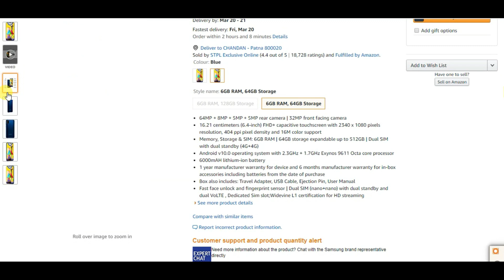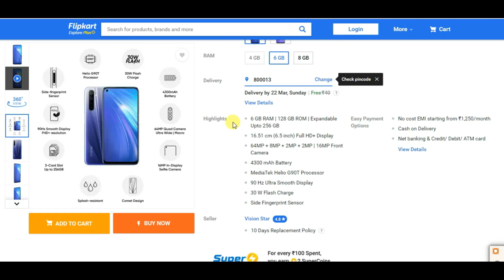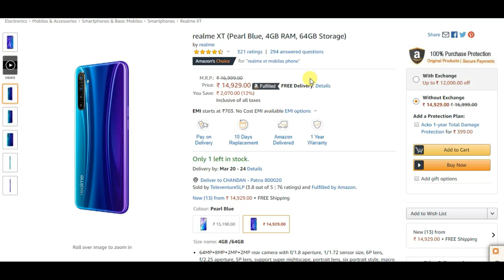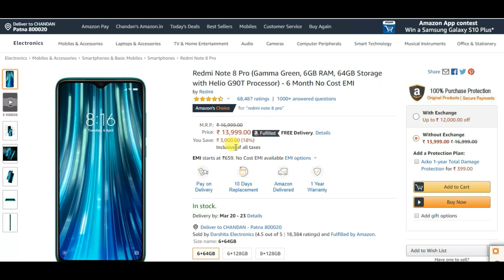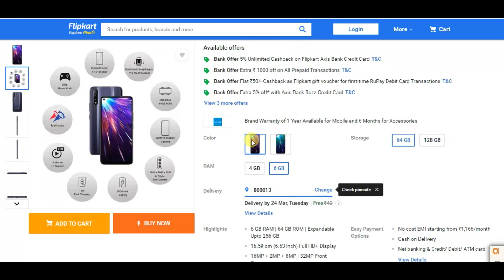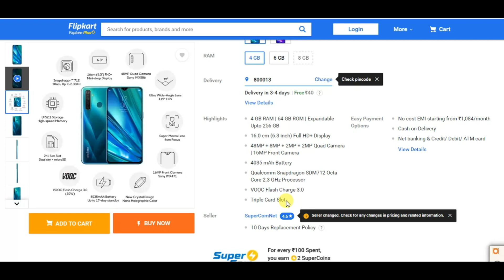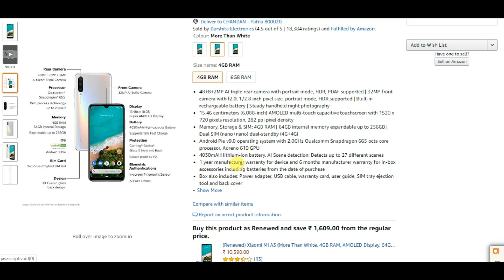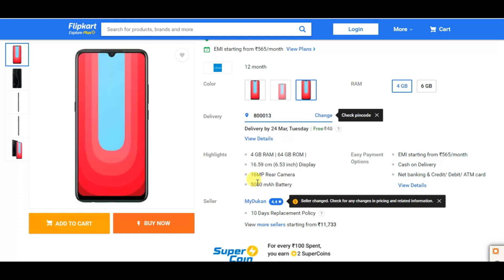TOP 10 BEST MOBILE PHONE UNDER ₹15000 March 2020 Flipkart , Amazon OFFER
Samsung Galaxy M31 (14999) (Amazon)

Vivo U20 (Rs.10990) (Amazon)

Vivo U20 (Rs.10990) (Flipkart)

Samsung Galaxy M30s (Amazon)

Samsung Galaxy M30s (Flipkart)

Vivo VZ1 Pro (Amazon)

Vivo VZ1 Pro (Flipkart)

Realme XT (Flipkart)

Realme XT (Amazon)

Redmi Note 8 Pro (Amazon)

Redmi Note 8 Pro (Flipkart)

Realme 5 Pro (Flipkart)

Realme 5 Pro (Amazon)

Xiaomi Mi A3 (Flipkart)

Xiaomi Mi A3 (Amazon)

Realme 6 (Flipkart)

OPPO F11 (Amazon)

top 10 best camera mobile phones under 15000

top 10 best mobile phones under 15000 in india
top 10 best mobile under 15000 in india 2020